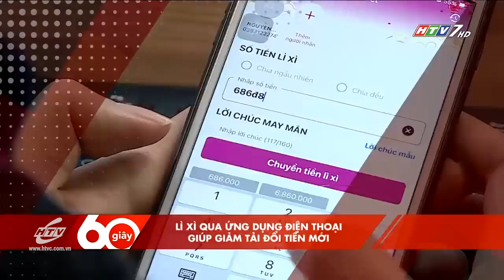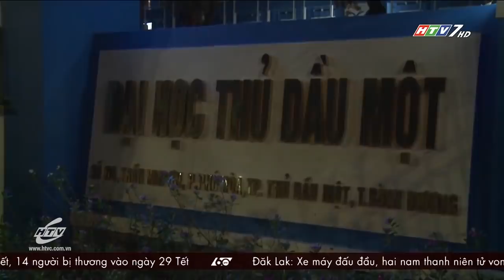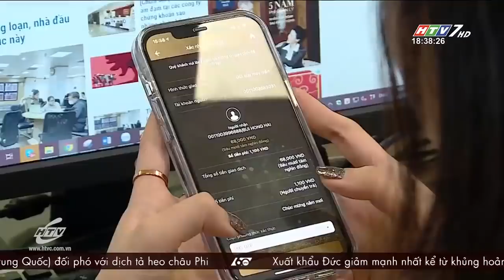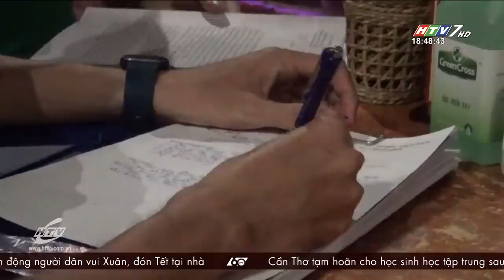60 Giây Chiều - Ngày 10/02/2021 - HTV Tin Tức Mới Nhất